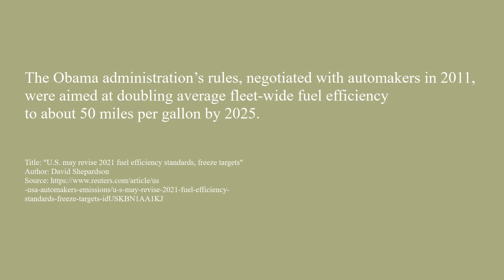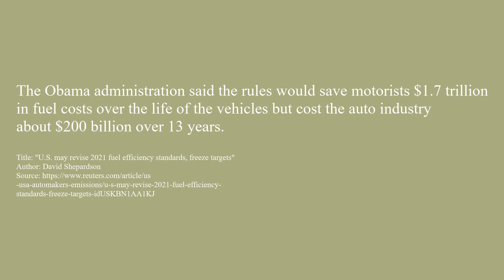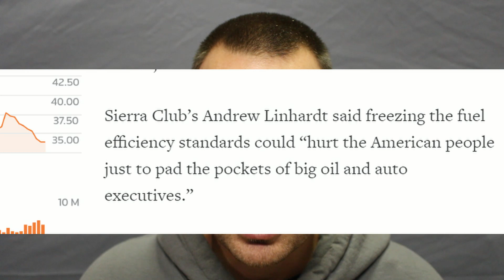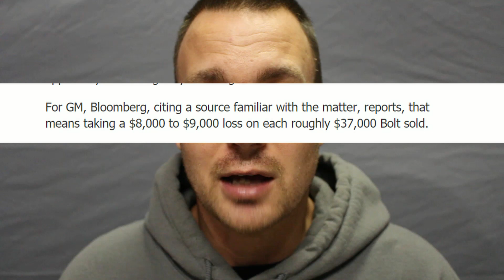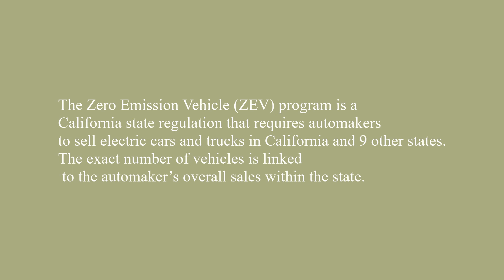Tesla to surpass major car companies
Can Tesla surpass all other major car manufactures in the future?
Some laws are in favor of Tesla and other electric vehicle manufacturers. There are numerous Regulations for greenhouse gas, and emissions. These regulations control how much Co2 a vehicle is allowed to produce.
Corporate Average fuel economy or "CAFE" requirements, set by the "EPA" Environmental Protection Agency,
The Obama administration’s rules, negotiated with automakers in 2011, were aimed at doubling average fleet-wide fuel efficiency to about 50 miles per gallon by 2025.
That means in 2025 all new vehicles being produced would have to meet the 50 miles per gallon mark. gasoline car manufacturers are going to have a hard time making all of their vehicles comply with getting 50 mpg. guess what, Tesla and other 100% EV manufacturers won't have a problem.
The Obama administration said the rules would save motorists $1.7 trillion in fuel costs over the life of the vehicles but cost the auto industry about $200 billion over 13 years.
Two of the biggest industries will lose 2 trillion dollars.
gas giants  and the automobile industry, specifically ICE vehicle manufacturers and you can bet they will fight tooth and nail to stop this.
In august 2018 president trump is trying to freeze Obama's fuel economy standard. now who do you think is going to benefit from this is it the American people, hmmm or is it the oil industry and ice vehicle manufacturers that stand to gain the most...very interesting is it not.
Sierra Club’s Andrew Linhardt said, freezing the fuel efficiency standards could “hurt the American people just to pad the pockets of big oil and auto executives.”
NHTSA national highway traffic safety administration, said in its notice Tuesday it will consider a number of options - including continuing the 2021 requirements through 2025, rather than requiring yearly increases.
Under current rules, fleetwide average fuel economy is expected to be around 41 miles per gallon in 2021, compared to an average of nearly 50 miles per gallon in 2025.
So in essence to the car industry if the freeze happened this could buy car companies a few years to figure out how to make all new vehicles get 50 mpg its still no easy task. I expect the gas and oil industry to continuously lobby to postpone and stall the electric car revolution that is on its way.
 What happens if automakers do not follow the laws and they dont make vehicles that get 50 mpg?
If a company doesn’t meet the rules it can simply pay a fine to the Federal government and pass that cost along to buyers by raising the price of its vehicles. thats right the consumer pays for it in the end not the company. you and i will pay everytime a new vehicle is made
 what are some companies that lose money selling electric vehicles
The consumerist Ashlee Kieler reports, chevy bolt take a $8,000 to $9,000 loss on each roughly $37,000 Bolt sold.
Of course, GM isn’t the only carmaker to take a hit: analysts estimate most carmakers are losing an average of $10,000 per electric vehicle sold. In 2014, Fiat Chrysler CEO Sergio Marchionne revealed that the company lost about $14,000 for every battery-powered Fiat 500e sold.
The main reason these companies lose money, is due to the battery pack. wait! guess what company doesnt lose money due to the battery pack. Tesla, Thanks to the gigafactory, which produces mass batteries cheaply for all Tesla vehicles.
whats eventually going to happen is teslas vehicle prices will continue to decline (roadster, model x and s, model 3 down to 35k for model 3. as tesla prices and other evs come down and gas vehicles prices will continue to increase due to fines and laws that will force the car manufacturers into the electric vehicle market.
there is no way gasoline vehicles will be able to contiually meet fuel economy standards of 50 to 60 gallons p/mile along with strict emission regulations to reduce co2. without incorporating some sort of electric motors
once the evs and gas vehicle companies meet the equilibruim price, thats when we will see the mass population buying evs. 1 of 2 things will happen, car manufacturers will either conform and be forced to build electric vehicles or pay fines and fees until the vehicle costs so much that no one buys them and they eventually go out of business.
gasoline cars cant just put a k&n air filter on and get 20 more miles per gallon.
you might ask can a law force a company to produce electric vehicles. well yes, they can. in the US California for example, has a zero emissions vehicle program that is in effect and if stays on track will force all new vehicles to be electric by 2040. conneticut, maryland, rhode island, mass, nj, ny, oregan and vermont also have joined a zero emissions vehicle program. these are more strict state laws in addition to the federal laws and regulations.